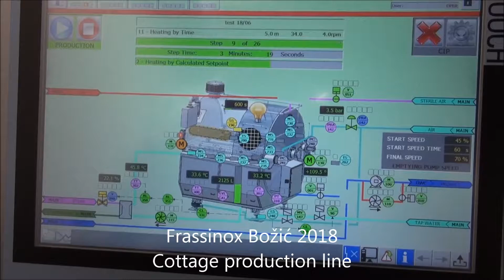Cottage Cheese production Naturli 2018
Production of Cottage Cheese on new installed line in Naturli, Switzerland.